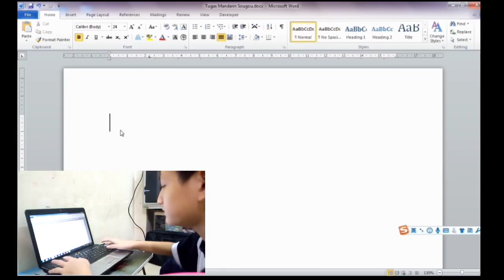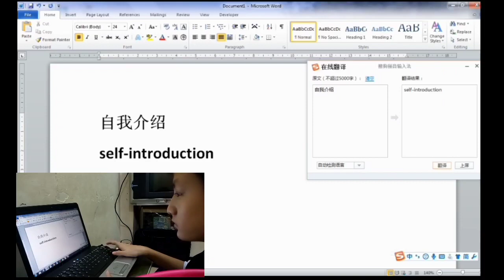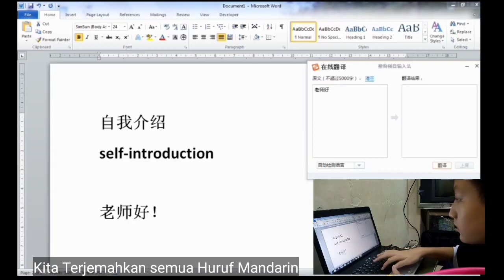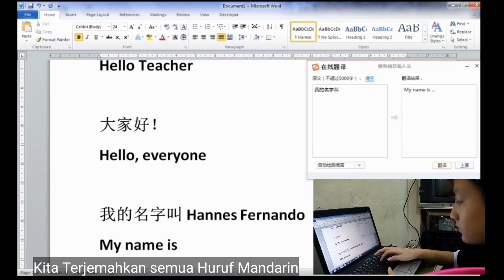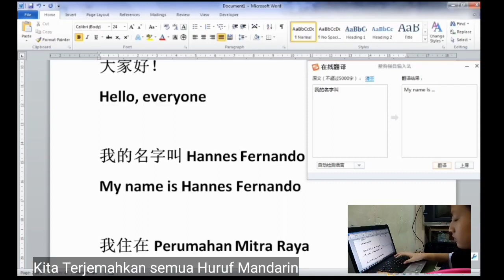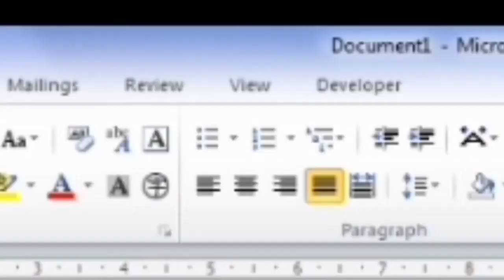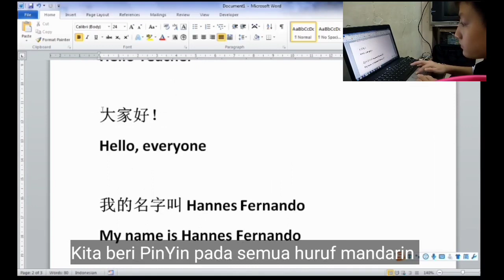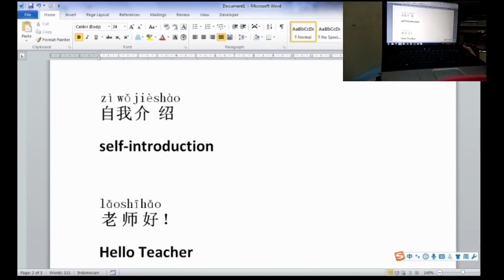Praktik Sogou ~ Hannes Fernando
mengetik hanzi ~ memberi pinyin ~ menerjemahkan ~ hanzi simple dan tradisional ~ mencari hanzi tanpa pinyin ~ dll